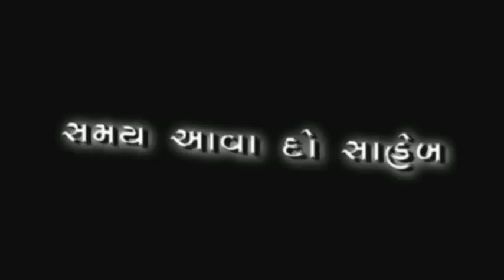jay ma meldi